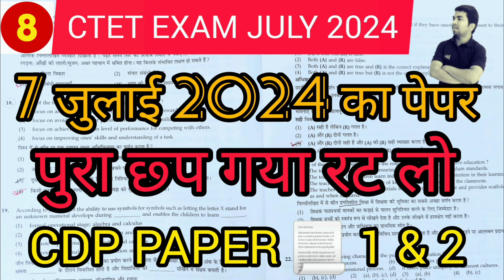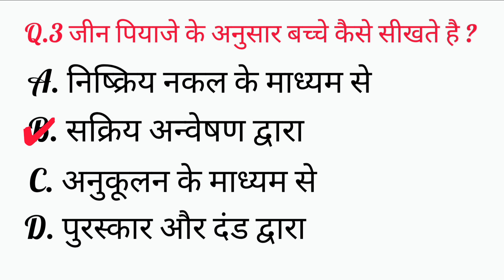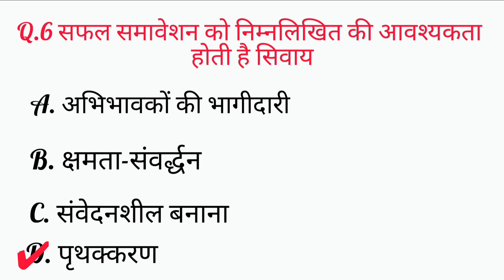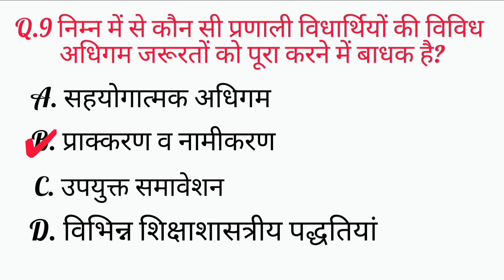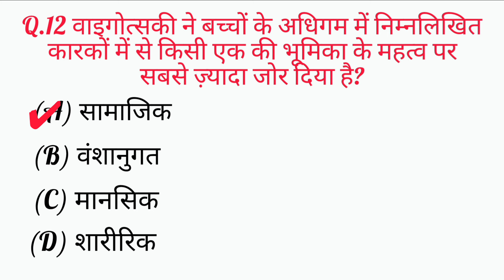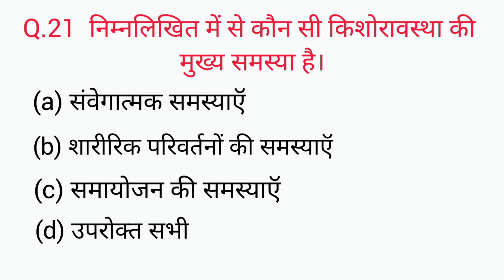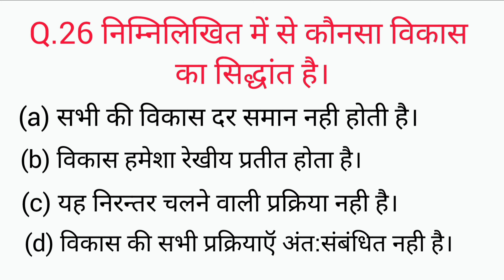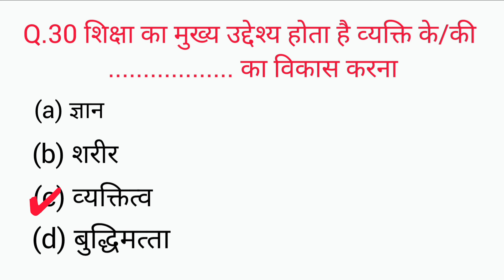CTET CDP CLASS | पेपर वाले प्रश्न | CDP PREVIOUS YEAR QUESTIONS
is video me ctet exam me puche jane wale cdp ke important previous year question bataye gaye hai . ctet exam ki preparation kar rahe students ke liye ye video helpful hai .

- ctet
- ctet cdp
- ctet cdp question
- ctet cdp previous year questions
- ctet cdp class by sonu sir
- cdp important question